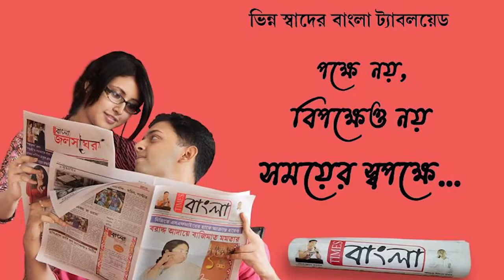COSSIMBAZAR TABLE TENNIS CHAMPIONSHIPS - 2022 MOUMITA DUTTA VS PRIYADARSHINI DAS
COSSIMBAZAR TABLE TENNIS CHAMPIONSHIPS - 2022
( A STATE RANKING STAGE – III TOURNAMENT )
MOUMITA  DUTTA VS PRIYADARSHINI DAS